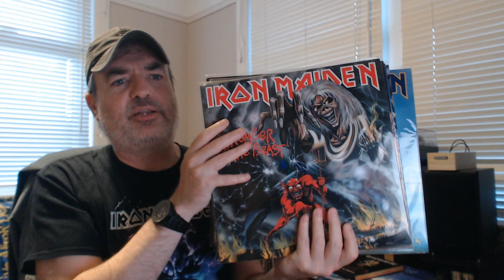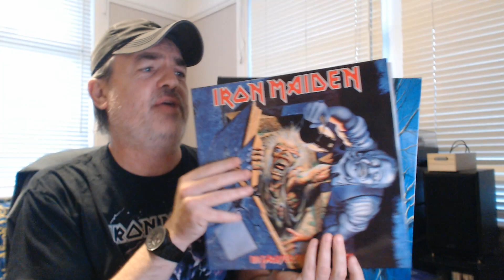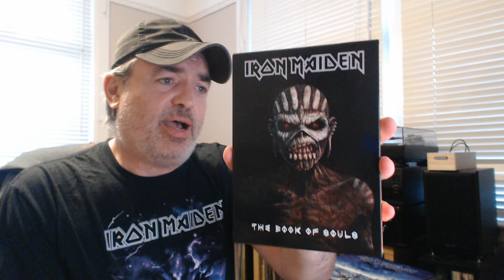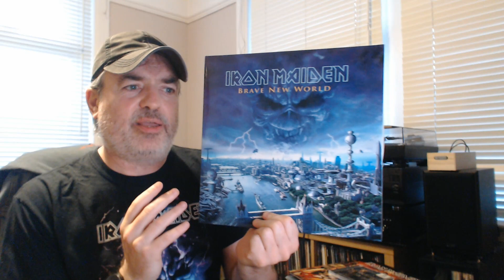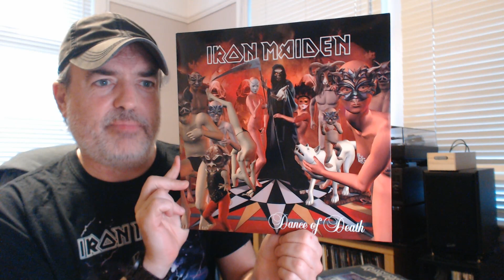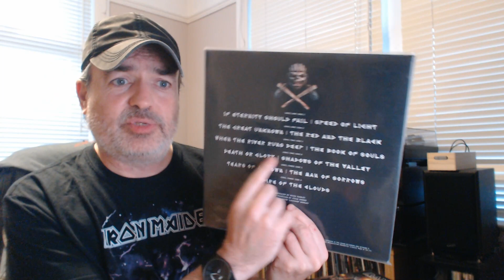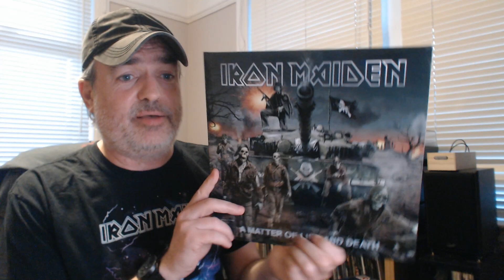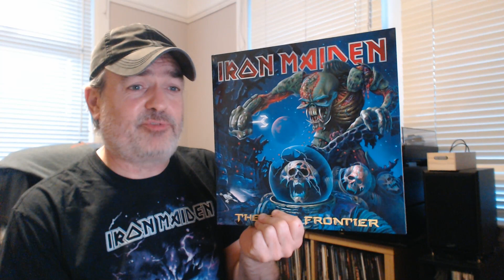21st Century Iron Maiden - My guide to modern Iron Maiden!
Rime of the Ancient Milder presents 11 songs 80s Iron Maiden fans should listen to better embrace the modern Iron Maiden era. Drag your backsides into the 21st century Maiden fans!